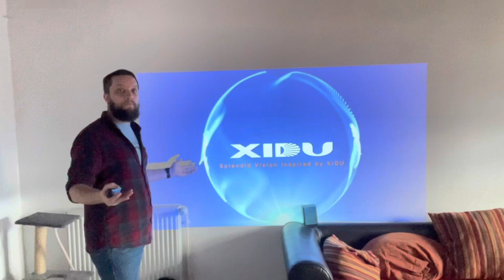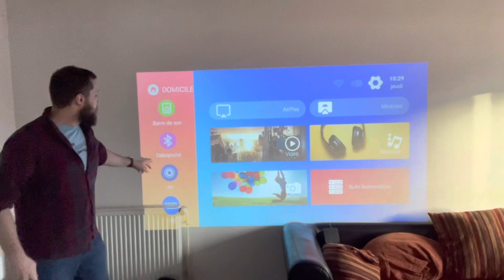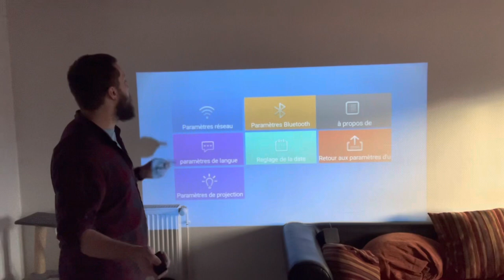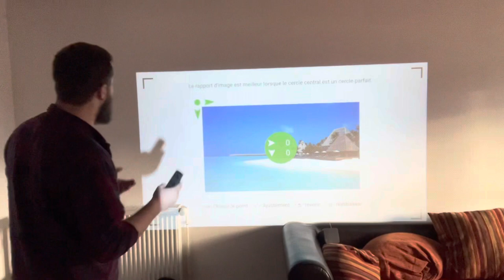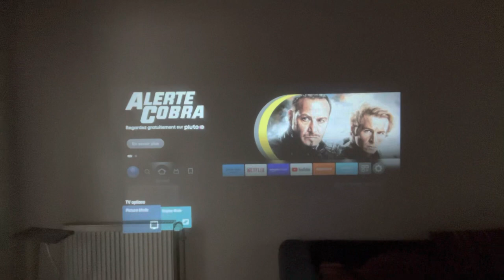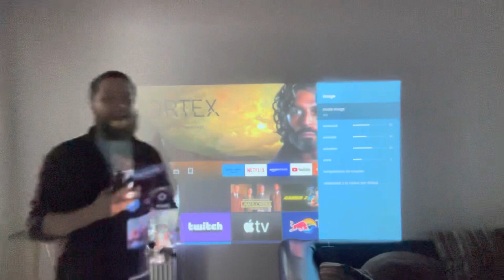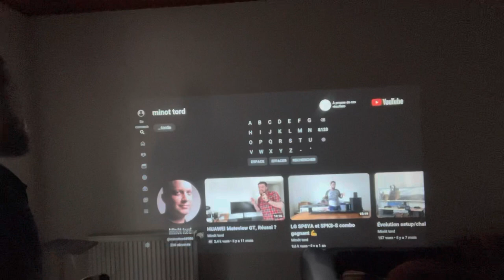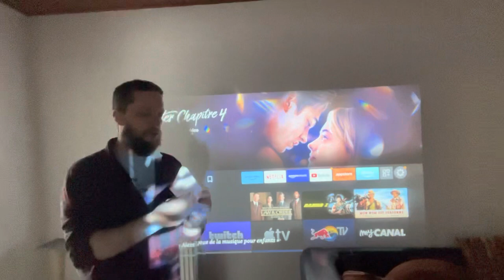Test Xidu Philbeam S1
Test Xidu Philbeam S1: un projecteur avec des défauts mais à un tarif nickel(en promo bien sur)